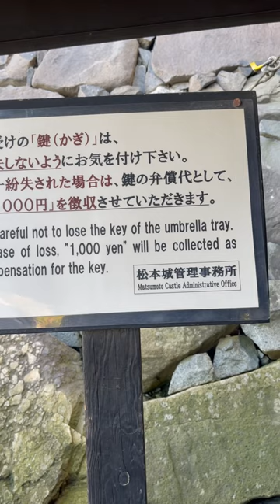Umbrella ☔️ lock system in Japan